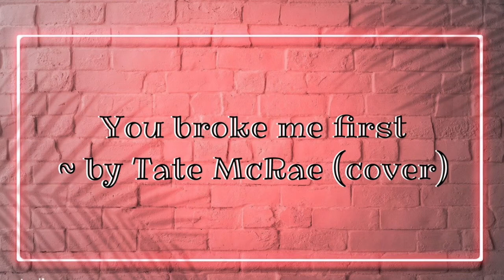Tate McRae ~ You Broke Me First (cover)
Obsessed with this song 💔💔💔
“When you broke me first “ what a stunning lyric 🥺I literally had a lump in my throat singing it..
Dm me say hello 👋 & I will follow you ❤️
Song

Released
•April 17, 2020
Label
•RCA
Songwriter(s)
•Blake Harnage Tate McRae Victoria Zaro
Producer
•Blake Harnage

The track I used is in a higher key than the original & it was by
•Sing2Piano | Piano Backing Tracks•